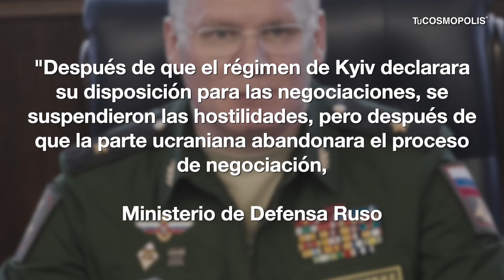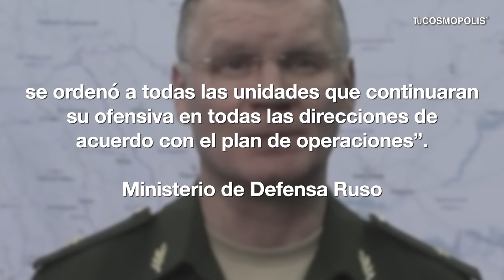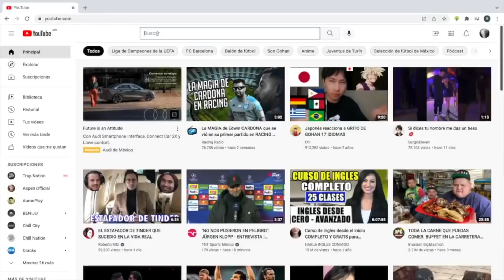🔴Noticia De Última Hora 🔴 RUSIA ORDENA a sus TROPAS ATACAR A UCRANIA